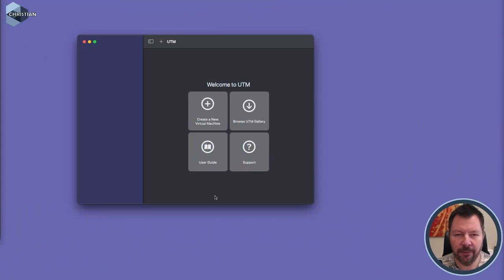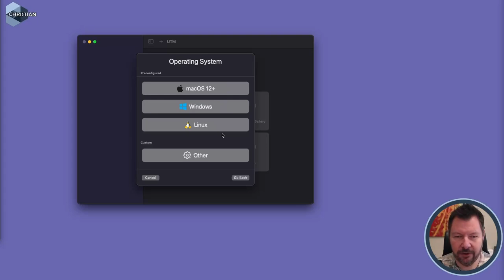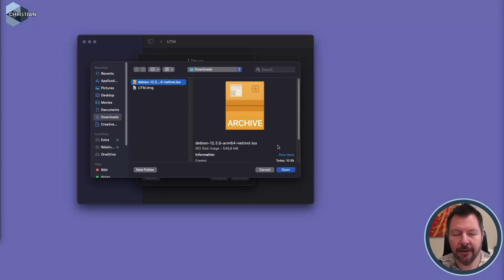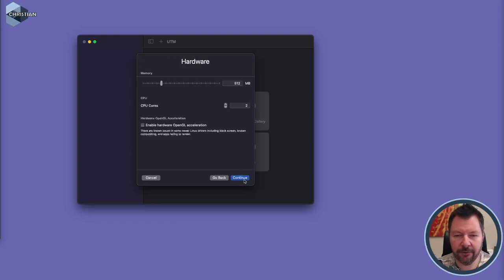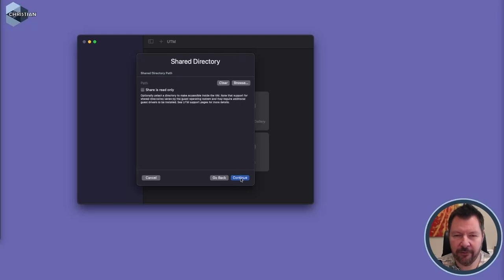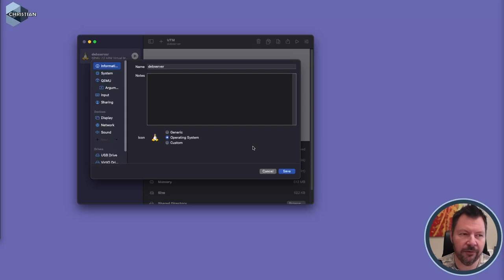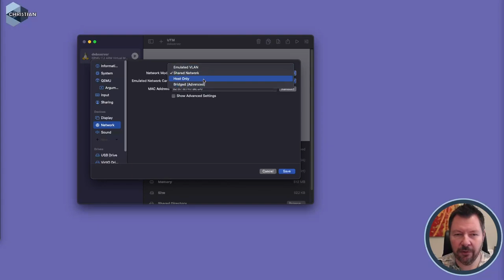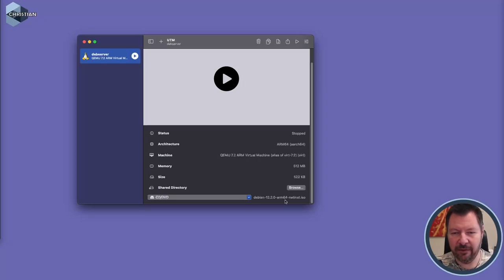ITN100 2023 1.3.Mac.2 - Skapa virtuell maskin